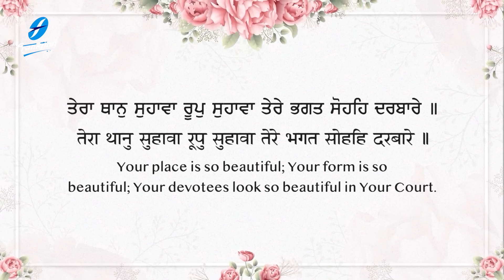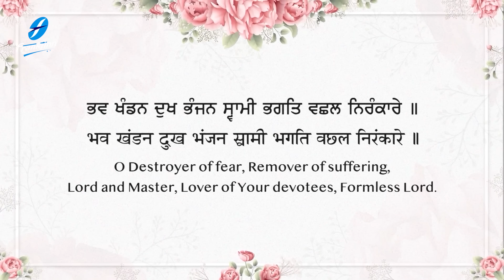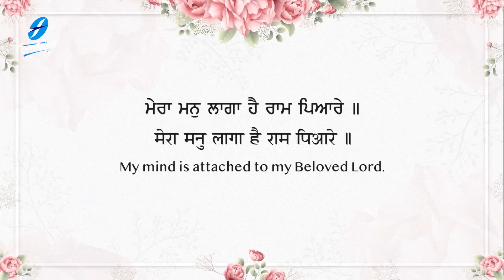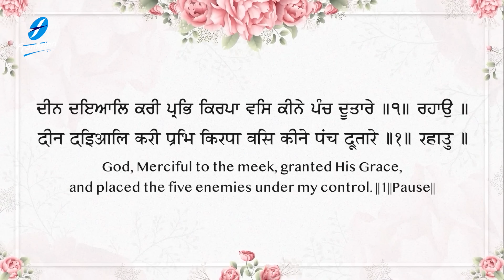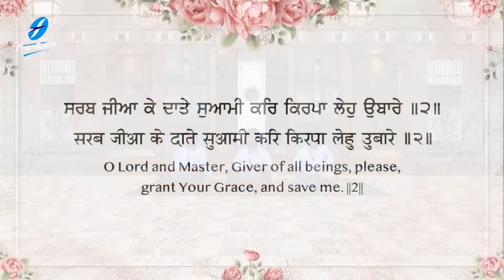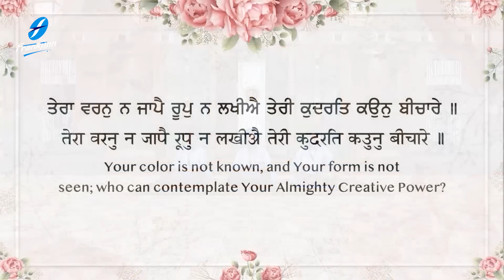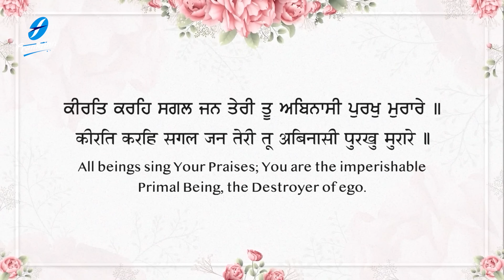Tera Thaan Suhava | New Shabad Gurbani Kirtan 2023 Bhai Harbaksh Singh Ji Hazoori Ragi Amritsar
New Shabad Kirtan Gurbani 2023 - New Shabad Gurbani Kirtan 2023 - Waheguru Simran - Hazoori Ragi Sri Darbar Sahib Amritsar Live - Satnam Waheguru

Credits:
Shabad: Tera Thaan Suhava
Voice and Composition: Bhai Harbaksh Singh Ji (Hazoori Ragi, Amritsar)
Video: Fakira Productions
A&R / Project Manager: Ajit Pal Singh (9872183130 / 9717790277)
Creative Consultant: Harpreet Singh
Label: Frankfinn Devotional